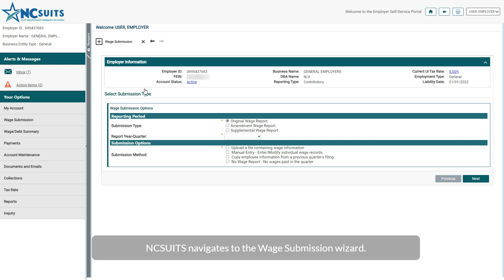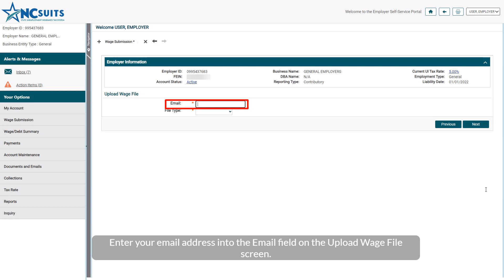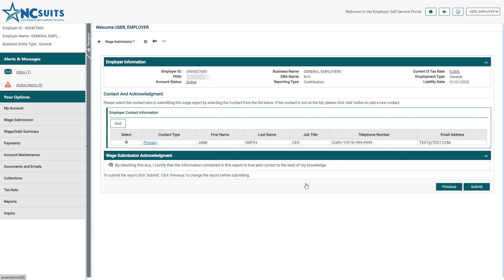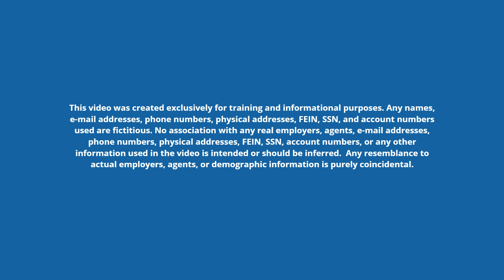NCSUITS Employer - Employer Wages - Amend Via File Upload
In this video, you will learn how to submit an amended wage report via file upload within the Employer Portal of NCSUITS.